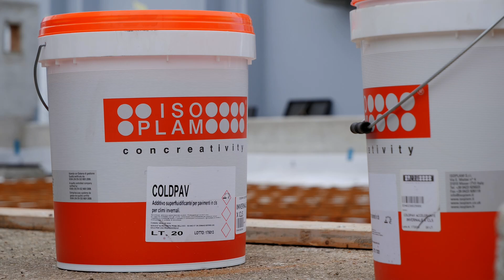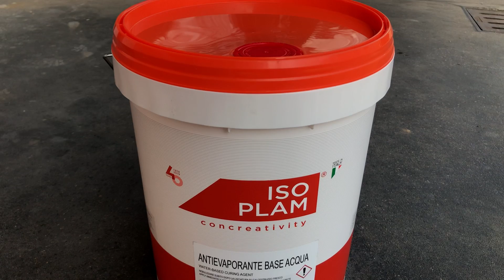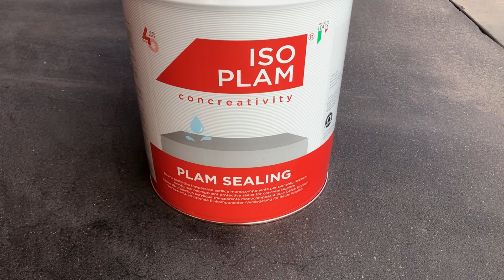Pavimenti in cemento industriale - Guida alla posa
Oggi vedremo come realizzare un pavimento in cemento industriale utilizzando Pavilux di Isoplam. La fase iniziale richiede una meticolosa preparazione del supporto per garantire uniformità dello spessore del calcestruzzo e prevenire deterioramenti superficiali.

Vedremo come installare la fascia perimetrale in polietilene espanso e il telo di nylon Isoplam, che servirà a proteggere la pavimentazione dall'umidità sottostante e dagli agenti inquinanti che dovessero provenire dal fondo.
Esploreremo tecniche, come il posizionamento di distanziatori in ferro e l'uso della rete elettrosaldata, che serviranno a limitare le fessurazioni superficiali.
Vi mostreremo come l'integrazione di rinforzi di armatura e l'uso di additivi possano influenzare significativamente la resilienza e la qualità del pavimento.
Focus particolare anche sull'applicazione del corazzante colorato Pavilux, per capire come questa operazione non solo valorizzi l'estetica ma contribuisca alla longevità del pavimento.
Attraverso una serie di passaggi ben definiti, vi guideremo nel processo di stesura, livellamento e finitura dei pavimenti industriali in cemento, assicurandovi di ottenere una finitura impeccabile e resistente nel tempo.
Discuteremo anche le operazioni post-applicazione, come il taglio preciso dei giunti di controllo e l'essenziale sigillatura, per mantenere l'integrità strutturale e l'aspetto estetico del pavimento.
Se volete approfondire, nel nostro blog trovate un articolo dettagliato sui pavimenti industriali in cemento

✅  Capitoli:
00:00 - Introduzione
00:34 - Preparazione del fondo
02:03 - Preparazione calcestruzzo
02:58 - Stesura calcestruzzo
03:44 - Applicazione del corazzante
04:36 - Applicazione antievaporante
04:48 - Giunti di controllo, taglio e sigillatura
05:37 - Lavaggio
06:02 - Resinatura della superficie
06:35 - Corsi per la posa

► Isoplam progetta e sviluppa superfici decorative ad alta creatività, personalizzabili attraverso una gamma infinita di colori, effetti e texture.
► Oltre quarant’anni di esperienza, innovazione e competenza sempre al servizio dei professionisti della progettazione.
► Produzione, vendita e posa di microcemento, cementi a basso spessore, superfici decorative, cemento stampato e pavimenti industriali. Le basse emissioni V.O.C. e l’assenza di formaldeide garantiscono la sostenibilità delle sue soluzioni, caratterizzate anche dall’uso di inserti naturali e prodotti a base acqua.

✅ Per contattarci:
Via Enrico Mattei, 4
31010 Maser (TV) Italy

★ PROGETTI REALIZZATI ★
Ecco alcuni progetti

• Clicca il pollice sotto il video!
• Lasciaci la tua opinione nei commenti!